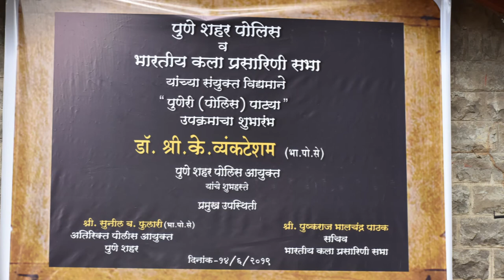पोलीस आयुक्त के. व्यंकटेशम यांच्या संकल्पनेतून पुणेकरांसाठी खास 'पुणेरी' पोलीस पाट्या